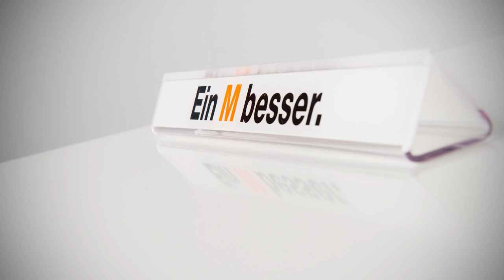ZKB KMU-Preis 2018: ACRYLINE AG, Oberglatt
Den zweiten Rang beim ZKB KMU-Preis für nachhaltige Unternehmen erzielt die ACRYLINE AG, ein führendes Unternehmen in der verarbeitenden Kunststoff- und Acrylglasbranche mit Sitz und Produktion in Oberglatt bei Zürich. Modernste Technologie und ein Vierteljahrhundert Erfahrung machen das  Unternehmen zu einem wichtigen Branchenleader in Industrie und Werbung.
Die Zürcher Kantonalbank verleiht den KMU-Preis jährlich an kleinere und mittlere Unternehmen, welche herausragende, nachhaltige Leistungen erbringen. Details zu den Teilnahmebedingungen für die neue Ausschreibung finden Sie